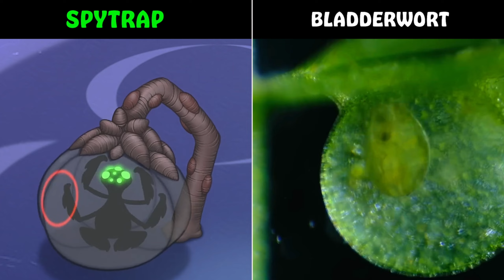All Monsters Magical Nexus island Based on...My Singing Monsters MSM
What are Magical Nexus All Monsters My Singing Monsters based on?...real life! In this video, I attempt to showcase the inspirations behind the MSM characters. Let me know if you disagree!

TIMESTAMPS:
0:00 Fluoress
0:25 Theremind
0:54 Floot Fly
1:33 Clackula
2:07 Gob
2:49 Bulbo
3:01 Pluckbill
3:18 Bonkers
3:40 Poppette
3:52 Yuggler
4:09 HippityHop
4:16 Squot
4:39 Wimmzies
5:06 Peckidna
5:38 Denchuhs
5:44 Hawlo
6:26 Spytrap
6:43 TooToo
7:16 Fiddlement
7:37 Tapricorn
7:54 Rooba
8:13 Periscorp
8:48 Cantorell
8:55 Bridg-it
9:09 Clavi Gnat
9:28 Withur
9:55 Uuduk
10:16 Banjaw
10:26 Blow't
10:58 Gloptic
11:14 Pladdie
11:23 Plinkajou
11:43 Magical Nexus - All Monsters Song